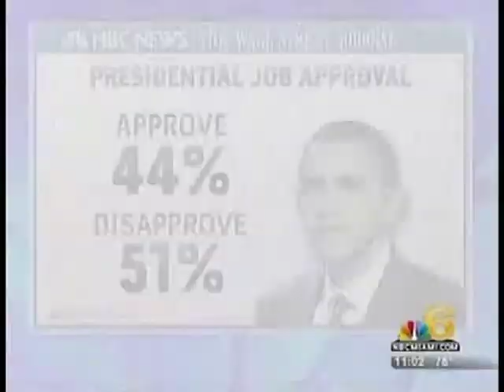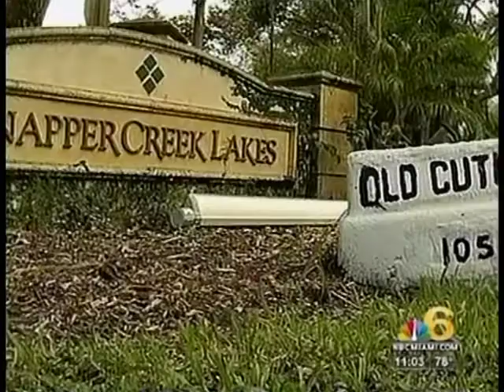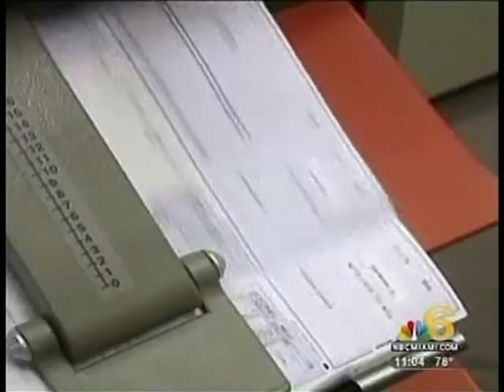NBC News 6: Soup Kitchen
1Miami sets up a Soup Kitchen to protest the last of action on Jobs in front of a $10,000 a plate GOP fundraiser